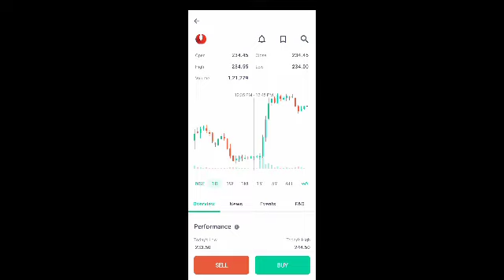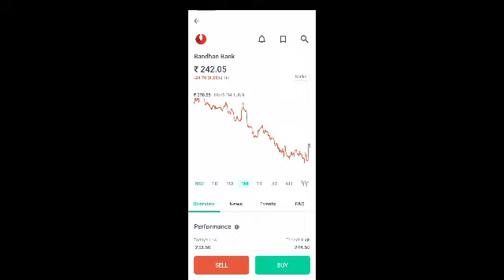bandhan Bank share latest news today l bandhan Bank share news today l bandhan Bank share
App Link

bandhan bank share latest news telugu